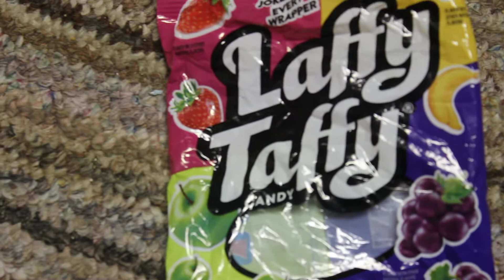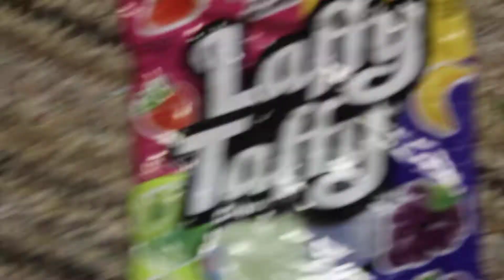A Series of Bizarre Statements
This is like throwing away the cake expecting quality sustenance from the frosting alone.